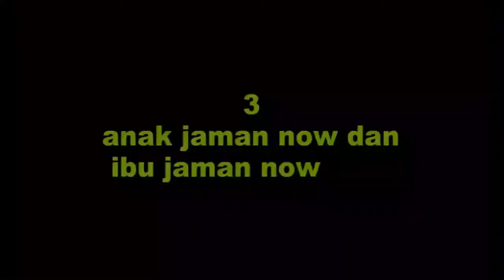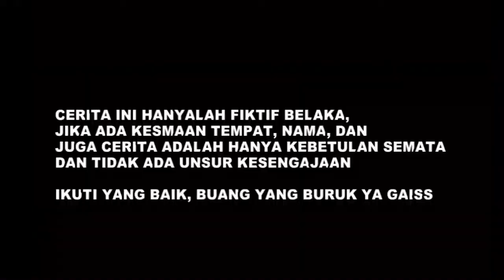Cara Mewujudkan Komitmen dan Semangat Kebangsaan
Tugas siswa MTs, mata pelajaran PPKn